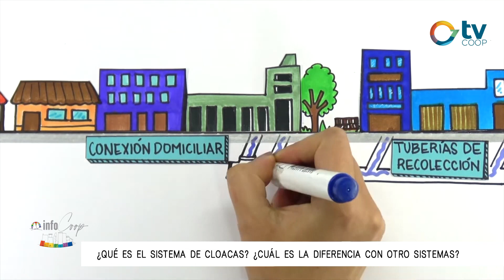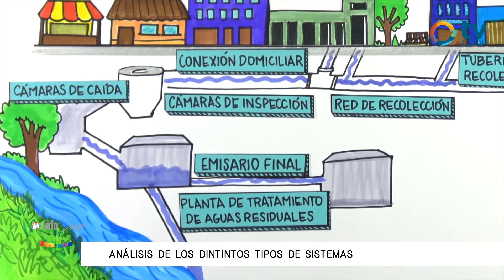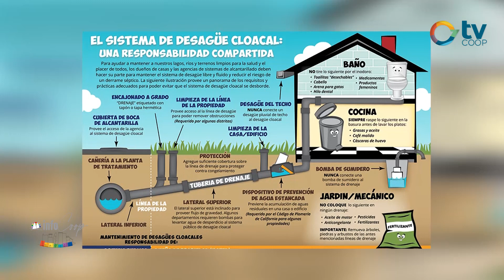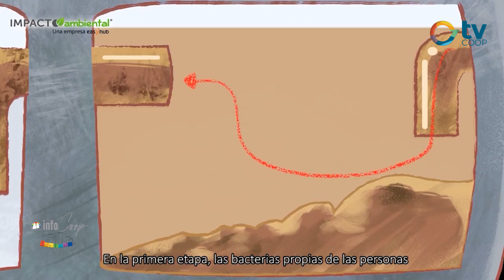Agostina Bianchi - Infocoop - Sistema de Cloacas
En nuestro tradicional segmento de Infocoop, repasamos punto por punto los aspectos importantes tratados en la Asamblea anual de Nodosud S.A, en diálogo con Fabián Zabaleta. Además, te presentamos el análisis de la técnica ambiental, Agostina Bianchi, quien remarca la importancia tanto a nivel sanitario como ambiental, de contar con un sistema de cloacas en nuestra localidad.